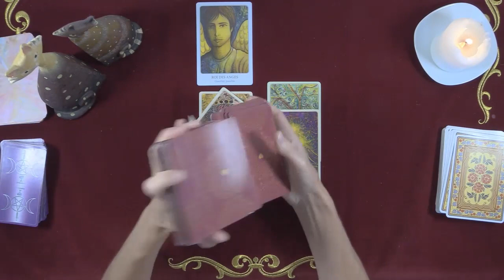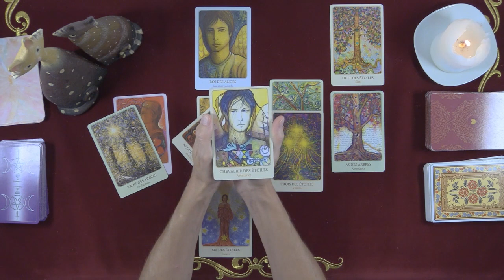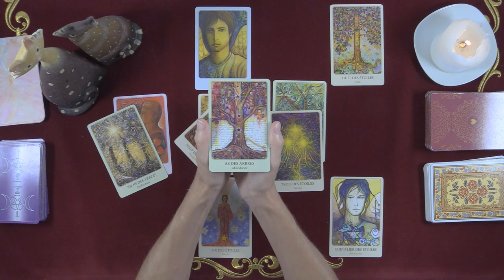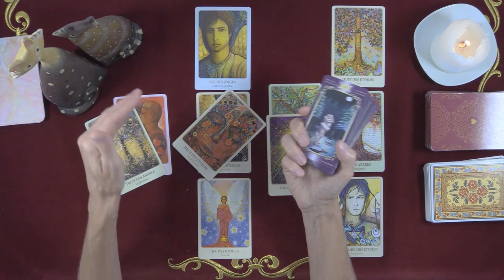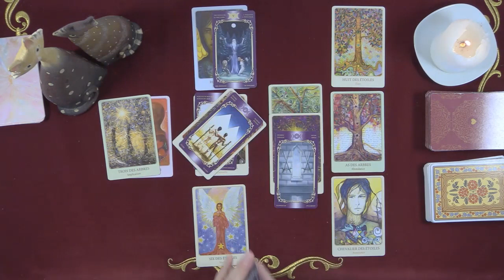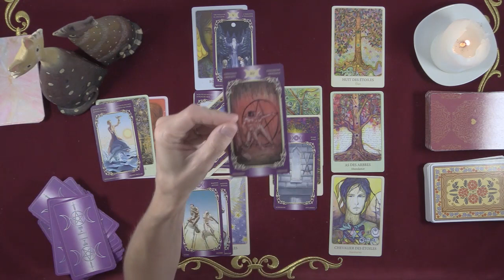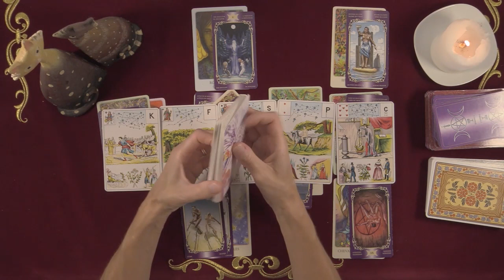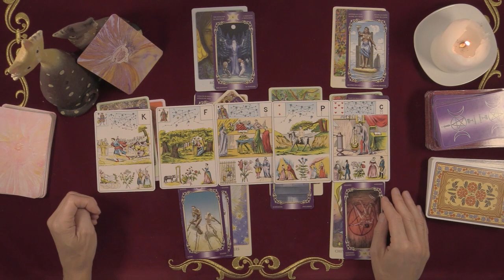AMOUR POISSONS Septembre 2020 - Une urgence amoureuse ?!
Amis POISSONS, votre guidance sentimentale est maintenant disponible !

Profitez bien de vos vacances et du soleil pour faire le plein d'énergies positives...

Bonne guidance !